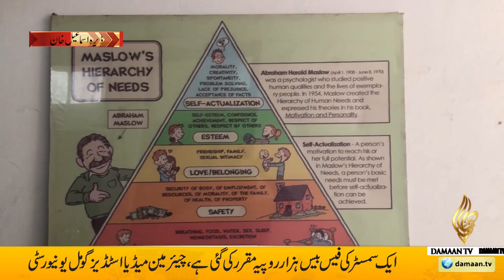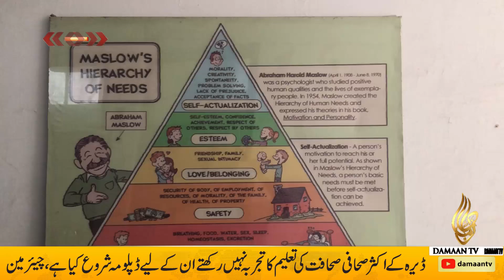Media Studies | Media Education | News | Media in Pakistan | Journalism |Digital Media |online media